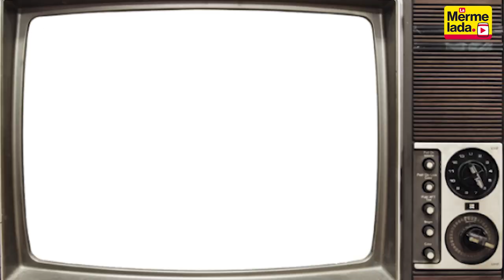¿Indignados por el plagio? Congreso golpea calidad educativa, Gloria al lobby en el Congreso y más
Hoy en 'La Mermelada' ¿Indignados por el plagio? Congreso golpea la calidad educativa universitaria, Gloria al lobby en el Congreso y más